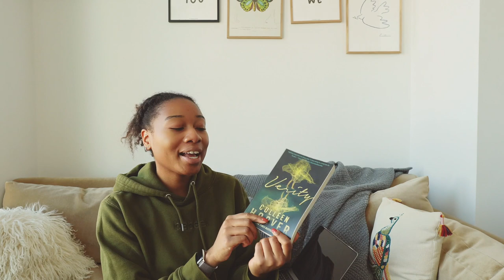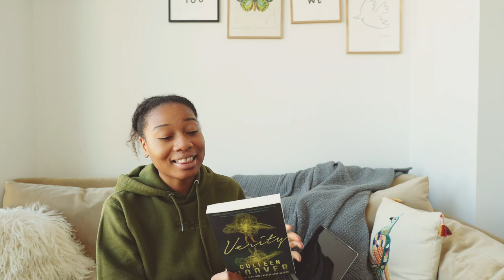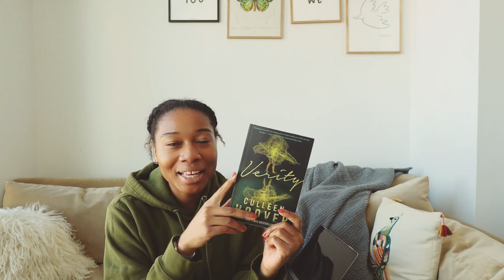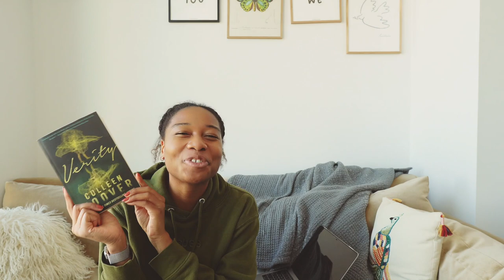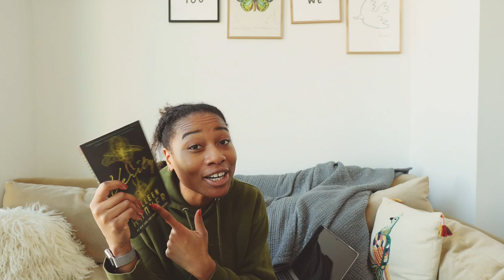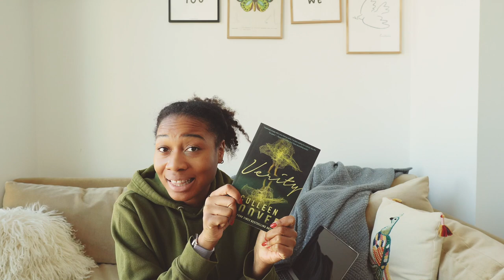verity book review! (my first booktube vid hehe)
welcome my little love bugs! in this video i review verity by colleenhoover. this is my first little booktube video. i’m excited to be joining the club and expanding my channel💖

honestly verity is such a good book! i highly recommend you give it a read if you’re thinking about it!